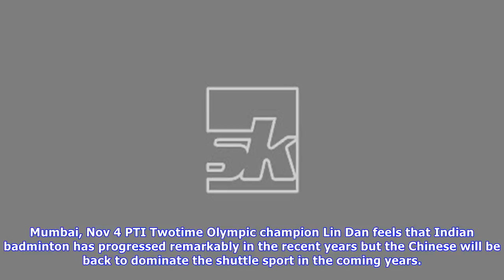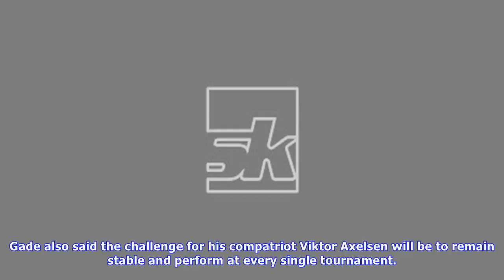Indian have progressed but china will be back, feels lin dan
Mumbai, Nov 4 PTI Twotime Olympic champion Lin Dan feels that Indian badminton has progressed remarkably in the recent years but the Chinese will be back to dominate the shuttle sport in the coming years. In India, you see players like Saina and Srikanth, they have progressed very well. The youngsters are doing very well too, said Dan, a twotime Olympic Champion. Super Dan believes that China will soon be back to being the best. Currently in China, young people are getting more involved in the s...